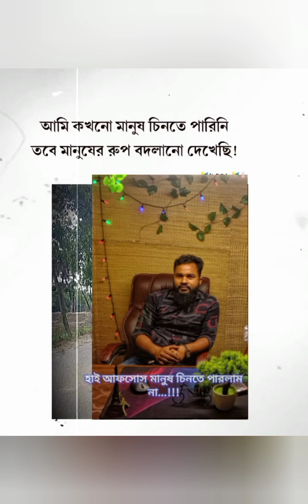বউয়ের এডিট করা ভিডিও 🥰😍